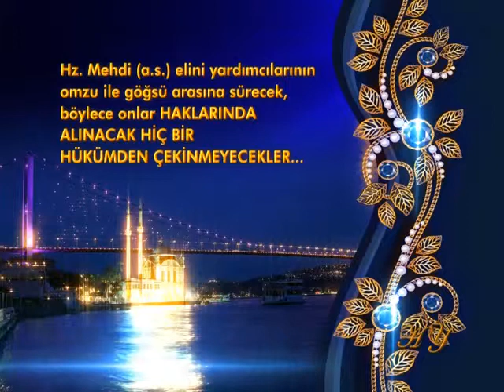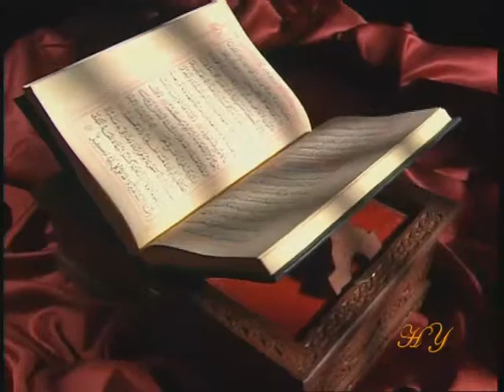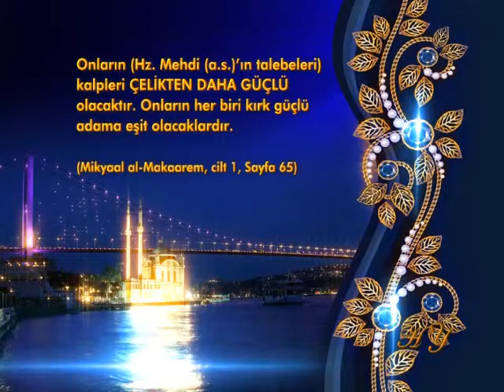Hz. Mehdi (a.s.)'ın Talebelerinin Üstün Özellikleri - 4. Bölüm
Zorluklar Ve Baskılar Hz. Mehdi (a.s.) Ve Talebelerini Yıldırmayacaktır

Hz. Mehdi (a.s.)'ın talebeleri kendilerine yapılabilecek baskılara karşı korkusuz olacaklardır. Hz. Mehdi (a.s.)'a ve talebelerine münafıklardan, inkarcılar ve ehl-i dalaletten çok şiddetli baskılar gelecek, işkencelerle, iftiralarla karşılaşacaklar. Fakat asla yılmayacaklar ve yenilmeyeceklerdir.

Hz. Mehdi (a.s.) elini yardımcılarının omzu ile göğsü arasına sürecek, böylece onlar HAKLARINDA ALINACAK HİÇ BİR HÜKÜMDEN ÇEKİNMEYECEKLER, HİÇ BİR KARAR ONLARA ZOR GELMEYECEK. (Bihar-ül-Envar, cilt: 52, sayfa:345, El Melahim va el Fitan, sayfa:205; Mikyaal el-Mekarim, cilt.1, sayfa:144/235)

Ayrıca hadiste Hz. Mehdi (a.s.)'ın talebelerinin aleyhlerinde mahkeme hükümlerinin de çıkabileceğine işaret edilmektedir. Ancak onlar aleyhlerine çıkabilecek kararlardan etkilenmeyecek ve Allah rızası için yaptıkları ilmi çalışmalarda, şevklerinde hiç bir eksilme olmayacaktır.
ADNAN OKTAR: "Onun, Mehdi (a.s.)'ın kumandanları insanların en hayırlısıdır" diyor Peygamber Efendimiz (s.a.v.), El Kavlul Muhtasar'da. "Onlar Allah yolunda hiçbir kınayıcının kınamasından (dedikodusundan) korkmayan İslam ahalisidir." Sünen-i İbn-i Mace sahih hadis kitabı, 10. cilt, 259'uncu sayfa. Kınama, dedikodu; mesela televizyonlarda, radyolarda, gazetelerde aleyhlerinde hakaretler, iftiralar, olmadık yazılar çıkacak, Mehdi (a.s.) ve talebeleri hakkında. Etkilenecekler mi? Asla, muhatap dahi olmazlar. Ne diyor Peygamberimiz (s.a.v.)? "Onlar Allah yolunda hiçbir kınayıcının kınamasından (dedikodusundan) korkmayan İslam ahalisidir." Böyle yiğitler, maşaAllah. "Resulullah (s.a.v.) buyurdu ki: 'Ümmetimden bir cemaat Allah'ın emri tahakkuk edinceye kadar batıla galebe çalarak hak üzere devam edecek ve onları yardımcısız bırakanlar, onlara zarar veremeyeceklerdir." Sünen-i Tirmizi 4. cilt, 91'inci sayfa. Demek ki onları yardımcısız bırakmak isteyenler de olacak. Ne yapacak adam? Çıkacak diyecek ki; sakın onlarla görüşmeyin, gazeteler onlarla ilgili yazı yazmasın, alimler görüşmesin, diyen böyle azılı yobazlar, aşağılık mahluklar çıkacak Mehdi (a.s.)'a karşı mücadele veren. Yalnız bırakmaya çalışacaklar. Ama zarar verebilecekler mi? Veremeyecekler. Kendilerini rezil rüsva edecekler. Bunu kim söylüyor? Resulullah (s.a.v.) söylüyor sahih hadis kitabında, Sünen-i Tirmizi'de...
Hz. Mehdi (a.s.) Ve Talebeleri Çok Yiğit ve Cesur Olacaklardır
İmam-ı Zaman (Hz. Mehdi (a.s.))'ın talebeleri ASLANLARDAN DAHA CESUR VE MIZRAKTAN DA DAHA KESKİN olacaklar. (Mikyaal al-Makaarem, cilt 1, Sayfa 65)
Onların (Hz. Mehdi (a.s.)'ın talebeleri) kalpleri ÇELİKTEN DAHA GÜÇLÜ olacaktır. Onların her biri kırk güçlü adama eşit olacaklardır. (Mikyaal al-Makaarem, cilt 1, Sayfa 65)